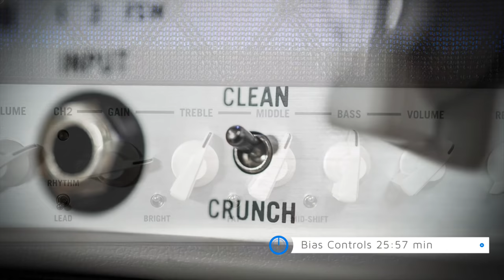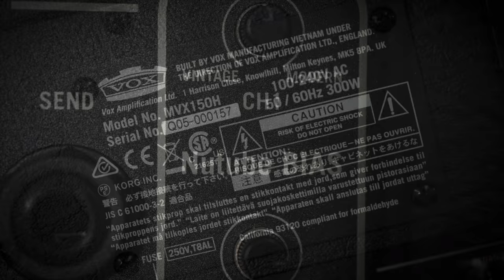NuTube? How good is the Vox MVX150H? We'll check everything!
Vox's NuTube Technology allows for very small products with tube sounds. That's not what we have here. The MVX150H is a bigger head and it packs a serious punch with 150 Class D Watts at 4 Ohms. The big question is wether or not this new tech can compete with the old tech. Let's take a listen.